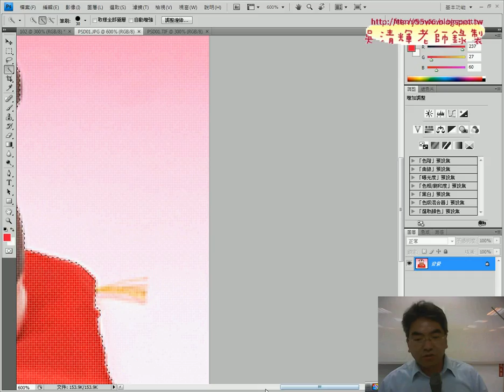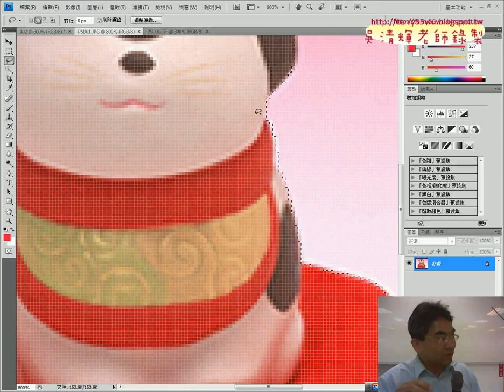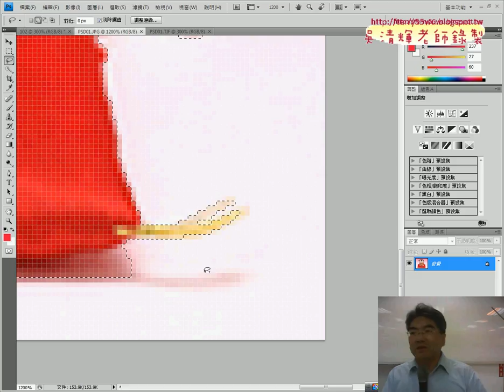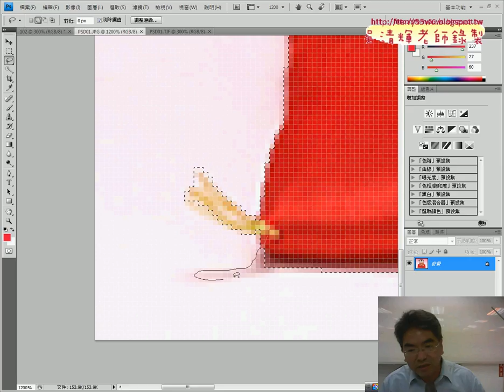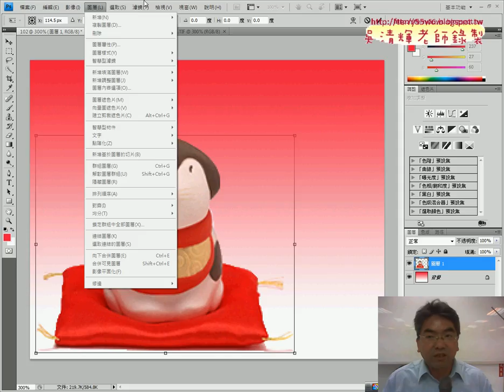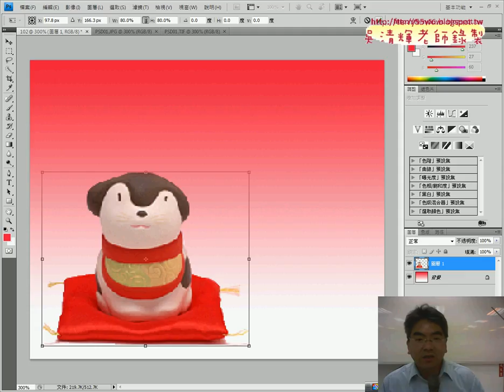102 利用選取工具選取吉祥物